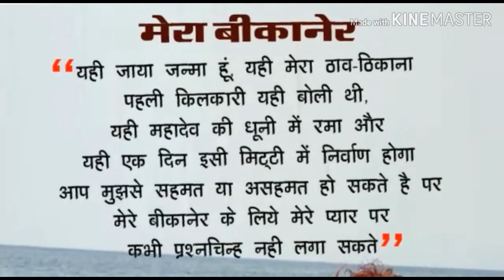A TRIBUTE TO DR. B.D. KALLA BIKANER WEST MLA WIN✌🙏🙌 (SINGER-MARKANDEY RANGA JI🎤🙌) (SHUBHAM)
This is a tribute to DR. B.D. KALLA WIN from myside🙏✌
The name of song is-TERA H BIKANA,TU SHAAN E RAJASTHAN JINDABAAD😎✌
The singer of the song is-SHRI MARKANDEY JI RANGA🎤🙏🙌
Video by-SHUBHAM PUROHIT
DR. BD KALLA IS SERVING OUR BIKANER FROM MANY DECADES WEATHER HE IS MLA OR IN THE OPPOSITION HE SIT FOR BUKH HADTAAL AND OTHER PROTEST TO ADDRESS GOVT AND RISE THE ISSUES OF BIKANER
KALLA JI IS A TRUE LEGEND🙏✌🙌